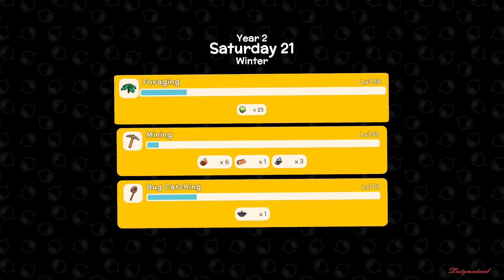DINKUM - Crafting Compost Bin & Quality Milk For Cheese - 62